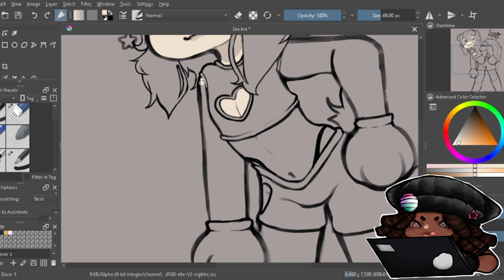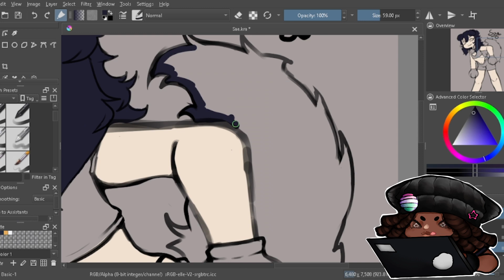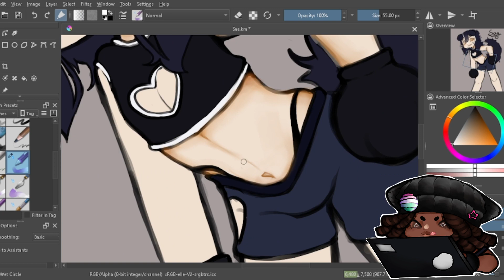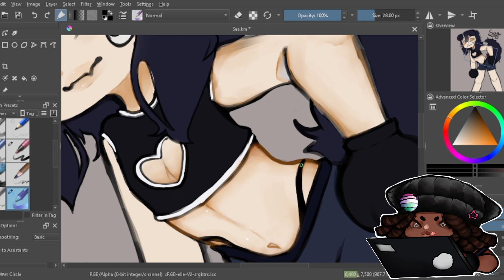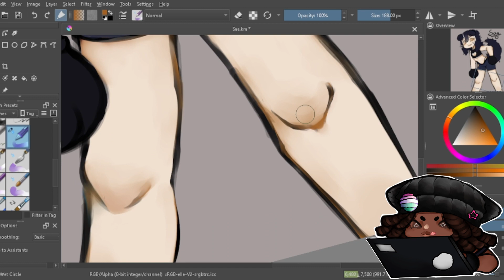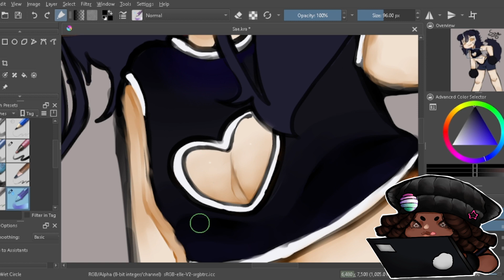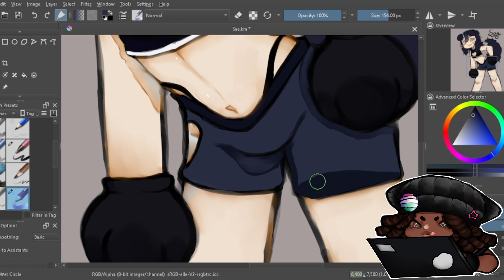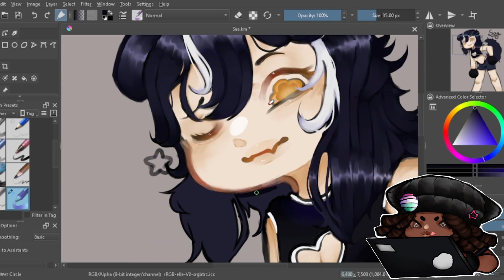Color with me!! [SEED PAINT] [Krita]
The music in the video is not mine!!
They have amazing lofi music !!